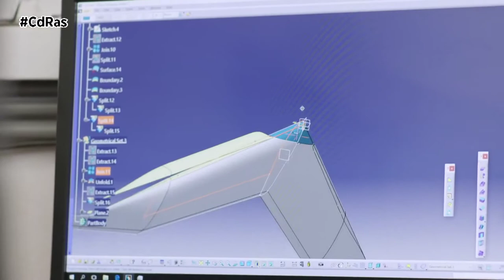LUJO Y TECNOLOGÍA-AVIÓN FLYING V | By CdRas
KLM da un paso más en el futuro del transporte aéreo de pasajeros con el primer vuelo del prototipo de escala Flying-V. Un proyecto desarrollado durante más de dos años en colaboración con la Universidad Tecnológica de Delft.

Se trata de una aeronave de larga distancia revolucionaria por su diseño. Los tanques de combustible, la cabina de pasajeros y la bodega de carga están integrados en la estructura de sus alas, adquiriendo una espectacular forma de V que mejora la aerodinámica y reduce el peso del avión. Los cálculos de los ingenieros señalan que esta aeronave podría reducir el consumo de combustible en un 20% si lo comparamos con los aviones más avanzados que vuelan hoy en día.

El modelo a escala pesa 22 kilos y medio, tiene una longitud de 2,7 metros y una envergadura algo superior a los 3. Está equipado con dos motores de 4 kilovatios de “hélice canalizada”, un sistema de control de drones y 6 kg de baterías de polímero de litio. El primer vuelo del prototipo ha sido todo un éxito aunque el equipo de expertos deberá ajustar el centro de gravedad colocando el tren de aterrizaje un poco más adelante. El avión también experimentó cierto balanceo, lo que hizo difícil mantener las alas niveladas y causó un aterrizaje bastante brusco.

Ahora los ingenieros tendrán que avanzar también en el desarrollo de métodos alternativos y sostenibles de propulsión, en su mente está  el empleo como combustible del hidrógeno líquido.